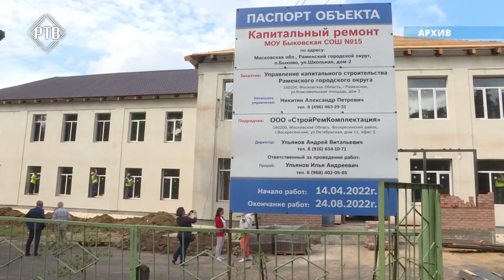Оперативное совещание администрации Раменского г.о. 22 августа 2022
Готовность образовательных учреждений к новому учебному году. Быковская начальная школа №15 – сможет ли распахнуть свои двери к 1 сентября?

На этой неделе вновь зафиксирован рост заболеваемости Ковид-19: правда ли что чаще стали болеть и медицинские работники?

Пожары - за одни только сутки в округе произошло 5 лесных пожаров.

Эти и другие темы обсудили сегодня в здании администрации на оперативном совещании.